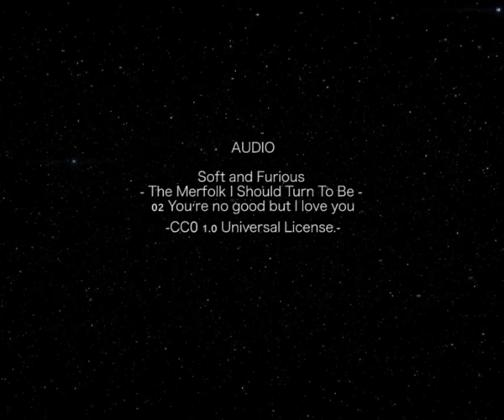Cancer loop - Star by the SpaceShip Project- cc-by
Loop generated using the Cancer Star of -The SpaceShip Project-

Audio by
Soft and Furious
- The Merfolk I Should Turn To Be -
02 You're no good but I love you
-CC0 1.0 Universal License.-